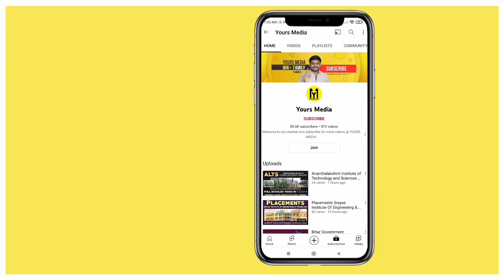Eamcet Branch Codes Full Forms | Ap Eapcet Counselling 2023 | YoursMedia | Ts Eamcet 2023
Eamcet Branch Codes Full Forms | Ap Eapcet Counselling 2023 | YoursMedia | Ts Eamcet 2023 | Ap Eapcet 2023 | Ap Eamcet